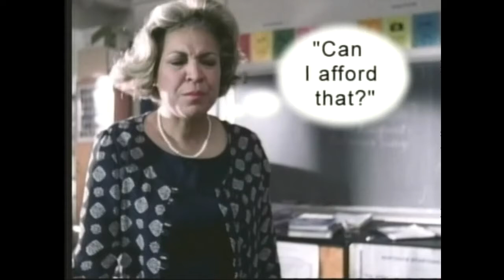Episode8 With Karen Freeman Wilson